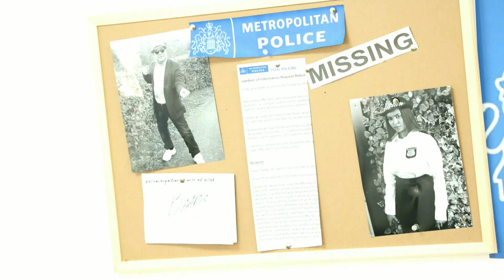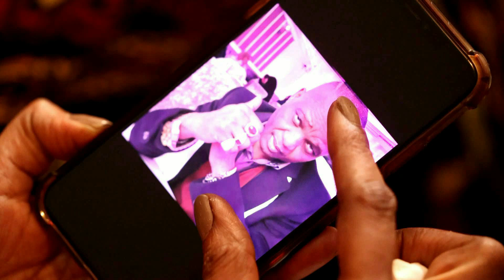I FURTAYE MAXAD FA'IDAY PART 95